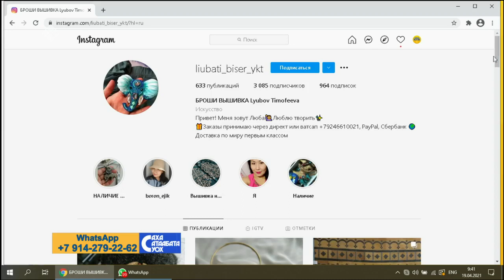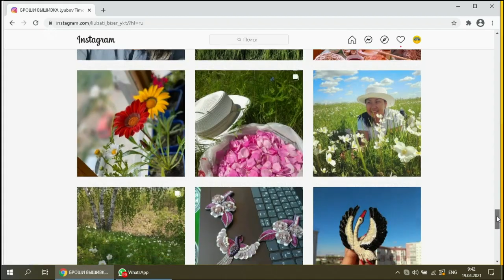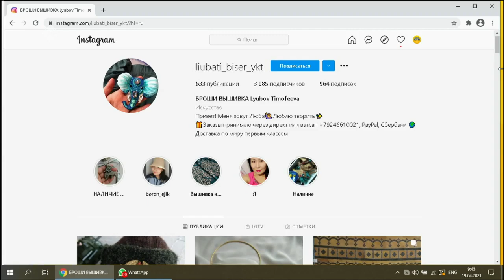«Саха сатаабата суох» (19.04.21)